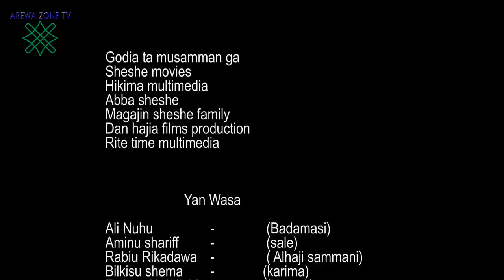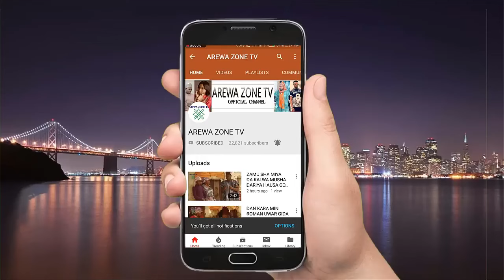Kazamin Shiri Part 2: Latest Hausa Movies 2024 (Hausa Films)